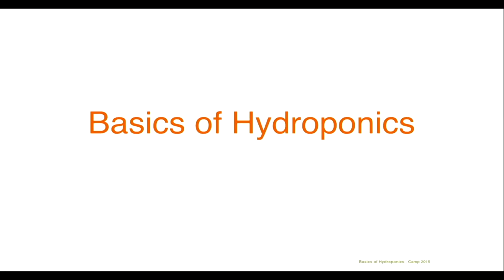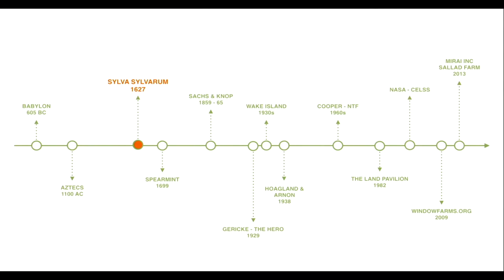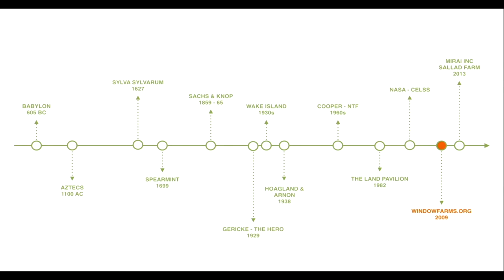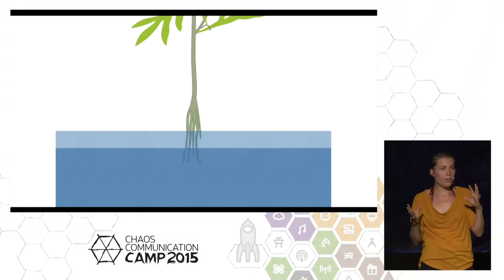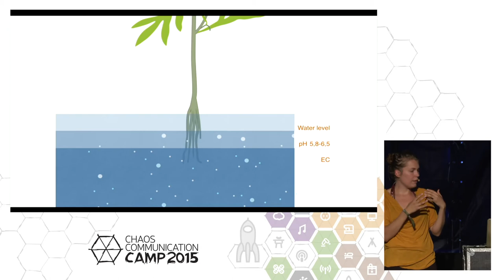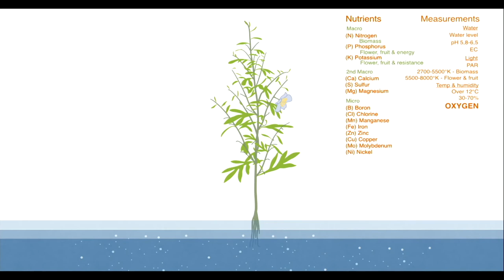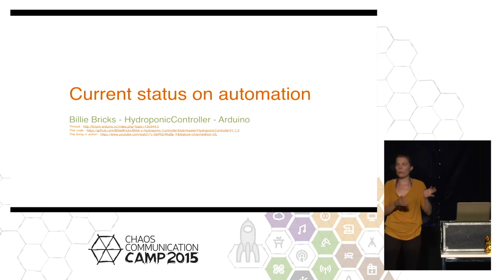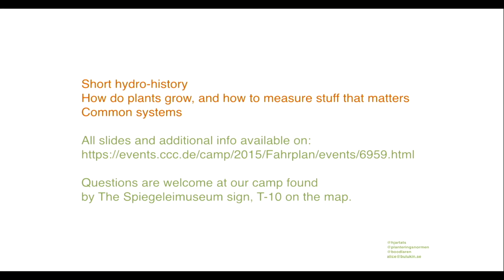Alice Bulukin: Basics of hydroponics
The GREEN side of hydroponics on a need to know basis for the ones who aim to build their _first_ system. This is what you need to know on the green side of hydroponics, to then make it digital, connected and even more automatic.

Alice Bulukin